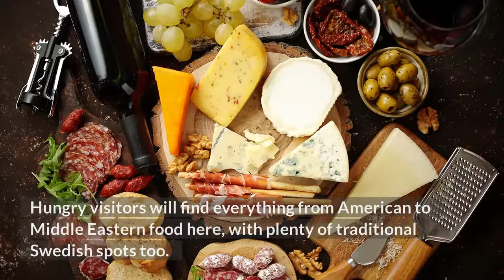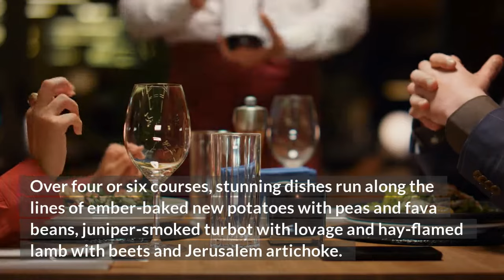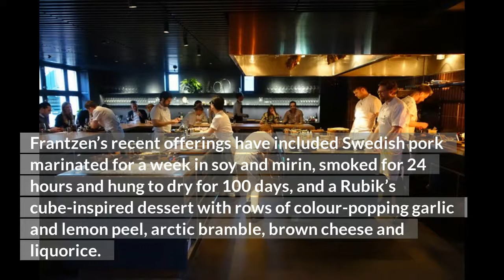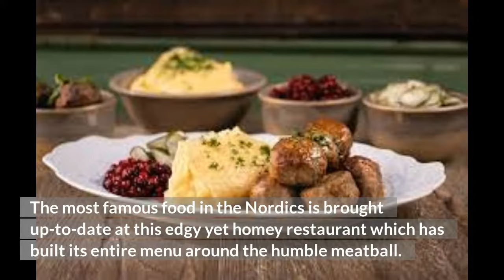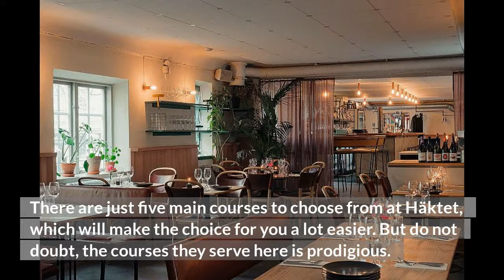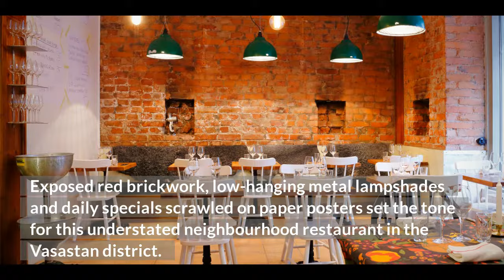Top 10 Best Restaurants In Stockholm (Sweden) 🇸🇪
Are you going to Stockholm, the capital of Sweden, or are you just curious? Then you should watch this video.

We have gathered all the Top 10 best restaurants if you are going to Stockholm, so that you don't have to. Only thing you'll have to is to watch my video and pack your bags. Have a great trip!

Get som great deals for your next trip!

Over 2,000,000 vacation rentals and hotels worldwide at Agoda.com

Books your next flight with Expedia!

Here is the list of the Top 10 Restaurants in Stockholm:

1. Ekstedt
2. Frantzén
3. Oasen Krog & Slip
4. Meatballs For The People
5. Punk Royale
6. Häket
7. Lilla Ego
8. Indian Street Food
9. Falloumi
10. Rosendals Trädgard

Stay positive and travel safe!